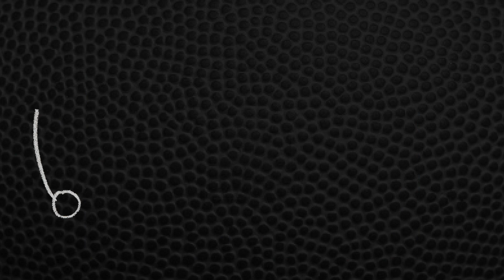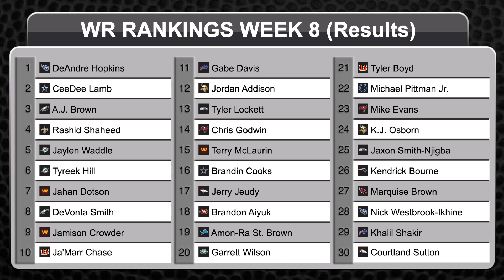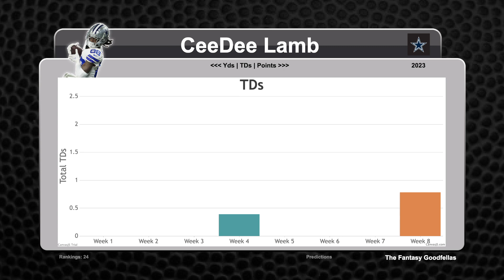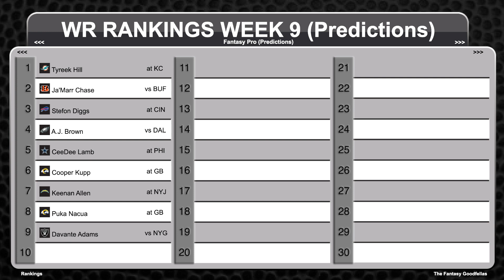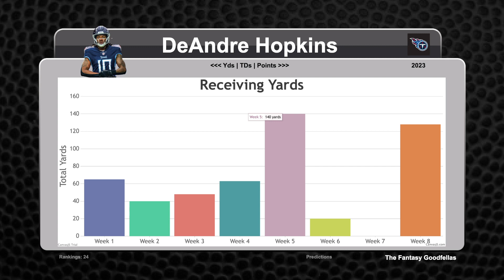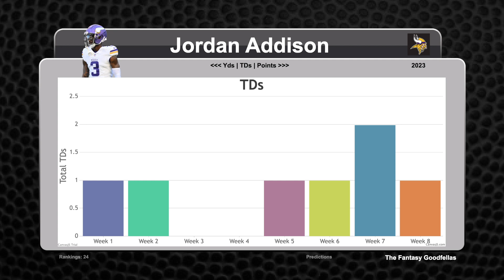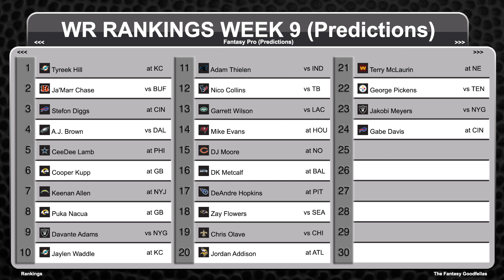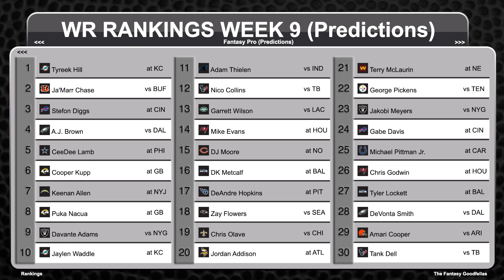Top 30 WR Rankings Week 9 - 2023 Fantasy Football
In this video, we talk about the Top 30 WR Rankings in Week 9 of this year's Fantasy Football season.